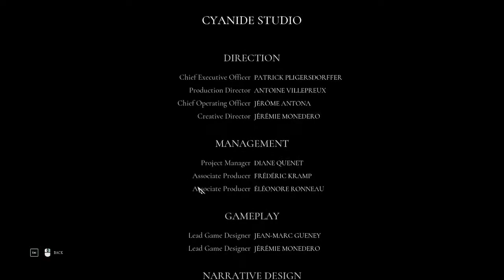Call of Cthulhu Chapter 14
We're at the final scene here.  What's the fate of the world?  Do we really trust Pierce with this?